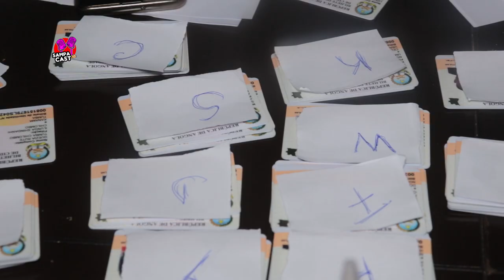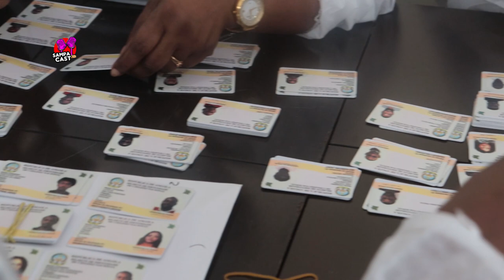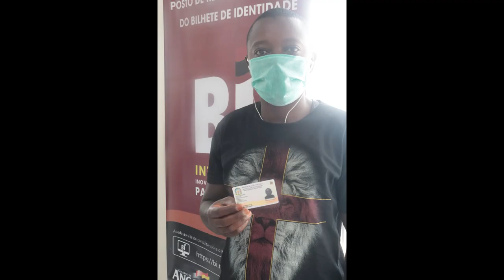Consulado Geral de Angola em São Paulo entrega os primeiros Bilhetes de Identidade no Brás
Sábado 08 de Janeiro de 2022, o nosso canal teve a oportunidade de testemunhar mais um dos feitos que o Consolado Geral da República de Angola no Brasil leva a cabo em todas as comunidades Angolanas no Brasil em São Paulo e não só.
O Consulado Angolano esteve a fazer entrega de BI(Bilhetes de Identidade) na Zona Leste de São Paulo(Brasil), propriamente na região do Brás (Hotel Vitória)

Neste ato estiveram presente grandes figuras do Consulado Geral tais como:
1ª Stela Santiago, Consulesa Geral da República de Angola no Brasil;
2ª Bernardo Neto, vice Cônsul Geral da República de Angola, funcionários, munícipes, chefes de comunidade Angolana no Brasil, Estudantes e comunidade em geral.

Esta entrevista tem a inteira responsabilidade do canal (filho de camponês) a técnica, supervisão e edição Eduardo José e apresentação de Vanessa Hebo.